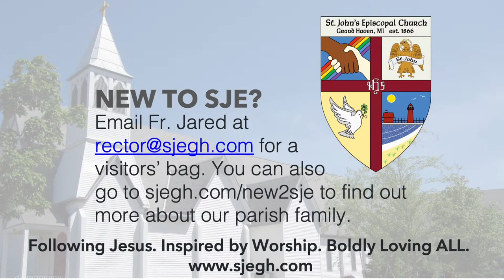Holy Eucharist, Rite II, the Second Sunday of Easter, Year B (April 7, 2024)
A livestream of our service of Holy Eucharist, Rite II, for the Second Sunday of Easter, Year B. Video announcements come live at 9:45am. The camera comes live with the prelude at 9:55am, and then the liturgy commences at 10:00am. New and want to get to know our church? Permission to stream the music in this service obtained from ONE LICENSE with license number A-72640.